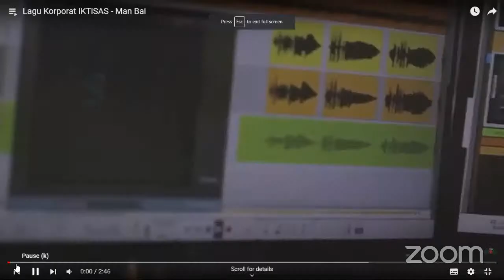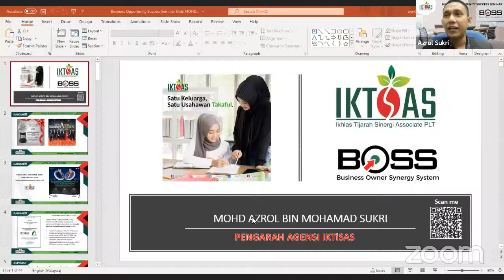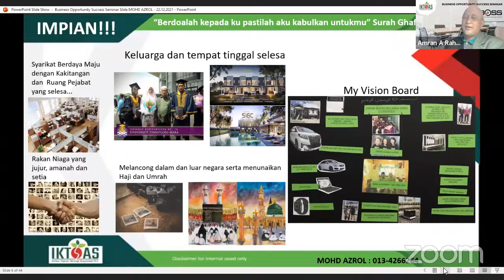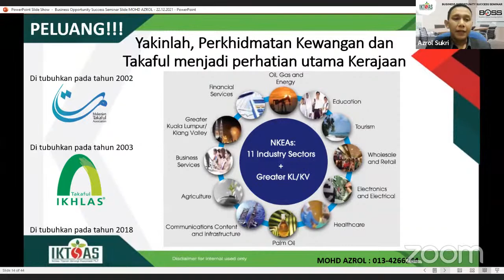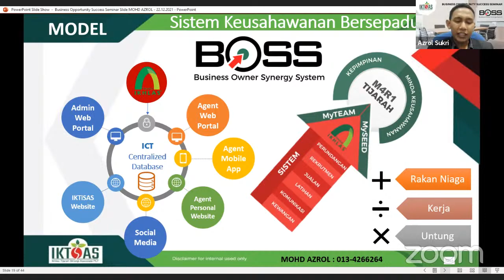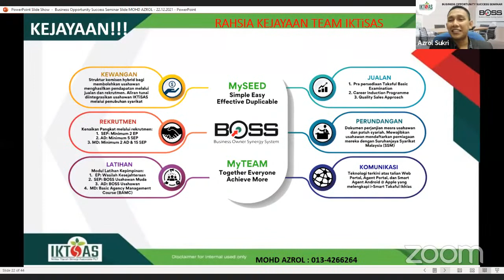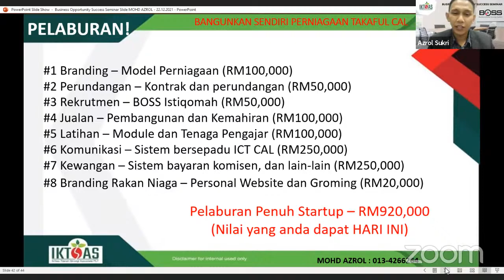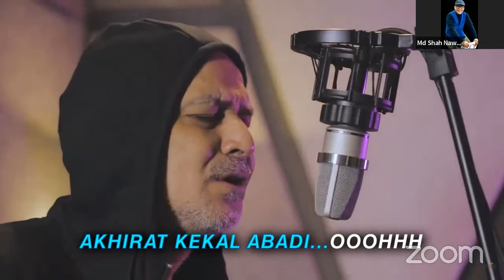Business Opportunity Success Seminar : Nuradzreen Nadzri , Agency Director , IKTiSAS